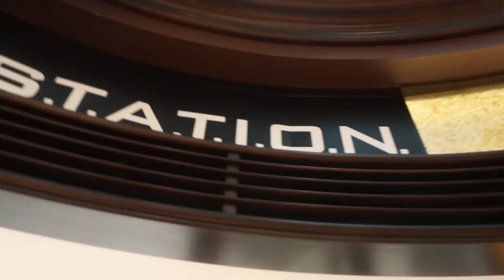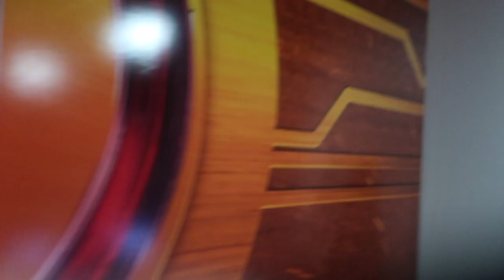Viva Fest Vlog Day Four | Chayton Wins First Place!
This is the forth day of the Las Vegas vlogs!